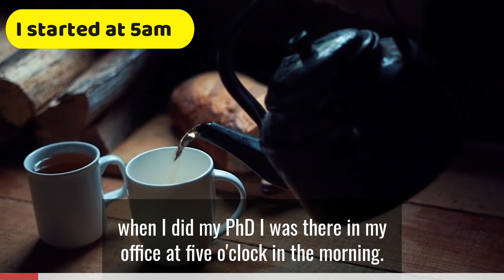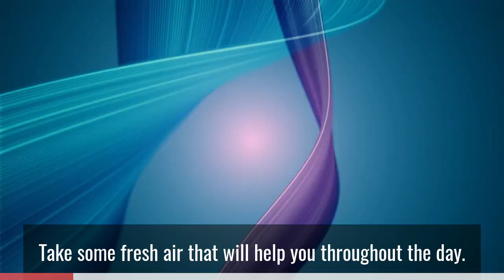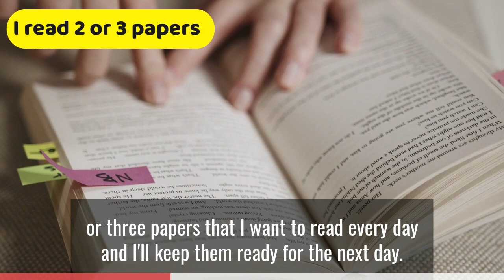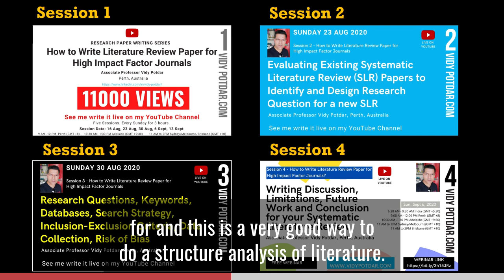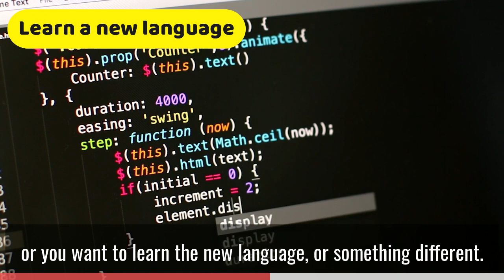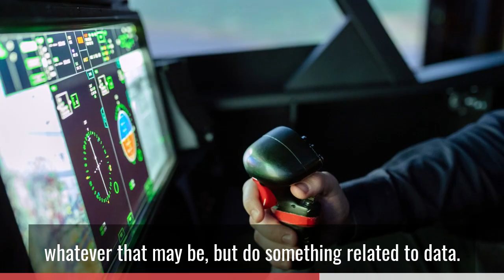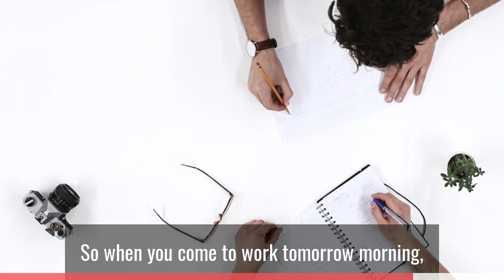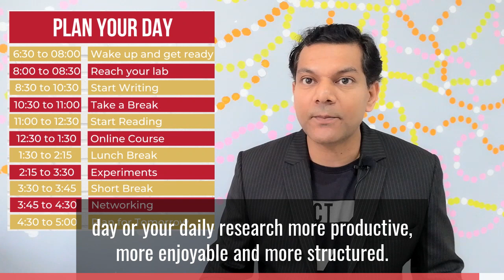How to Plan your PhD Day? (Captioned, Subtitles) | Associate Professor Vidy Potdar | Australia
Learn how to plan and organise your PhD day. Follow my plan and organise your day effectively. Achieve more and be successful.

Video Credits
fauxels from Pexels

Image Credits
Photo by Chokniti Khongchum from Pexels